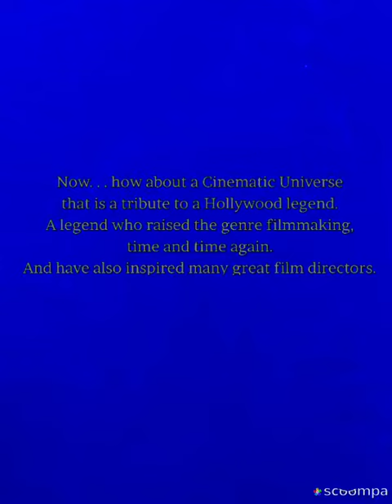A Potential Cinematic Universe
A tribute to a great man.